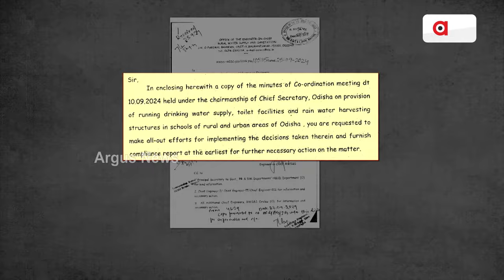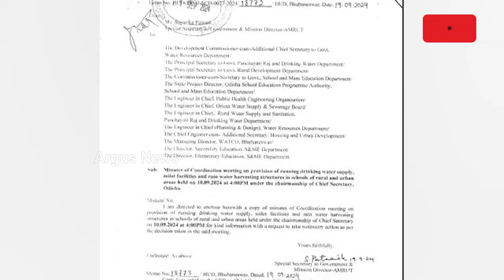ବଦଳିବ ସ୍କୁଲ ଭାଗ୍ୟ || 5T School Infrastructure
ବଦଳିବ ସ୍କୁଲ ଭାଗ୍ୟ । ରୂପାନ୍ତରଣ ନାଁରେ ଆଉ ରଙ୍ଗ ବୋଳା ନୁହେଁ । ସତ ରୂପାନ୍ତରଣ କରିବାକୁ ବିଜେପି ସରକାରର ଦାବି । ପ୍ରତ୍ୟେକ ସ୍କୁଲରେ ରହିବ ବିଜୁଳି, ପାନୀୟ ଜଳ ଓ ଶୌଚାଳୟ । 2 ବର୍ଷ ମଧ୍ୟରେ କାମ ଶେଷ କରିବା ପାଇଁ ମୁଖ୍ୟ ଶାସନ ସଚିବଙ୍କ ନିର୍ଦ୍ଦେଶ । ଅର୍ଗସ ହାତରେ ସରକାରୀ ନିଷ୍ପତ୍ତିର EXCLUSIVE ଦସ୍ତାବିଜ୍ ।